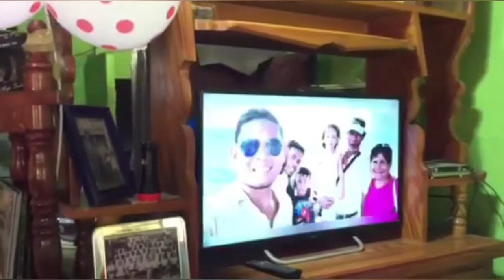MY mother Special Day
The celebration of my Mothers special day. Our mother is the light of our home.They are the one who take good care of us while we are young while our father are the one who looked for our needs. We need to always thank them of all the sacrifices, sufferings and the hard work they  have done for us. We need to let them feel that they  precious and gold in our lives and we need to also do everything just to make them happy. We need to love our parents.